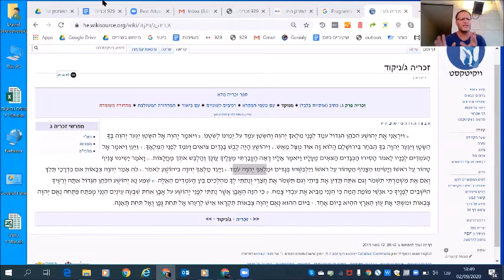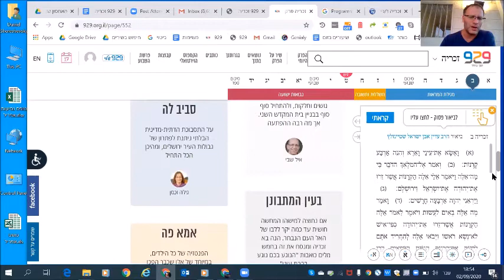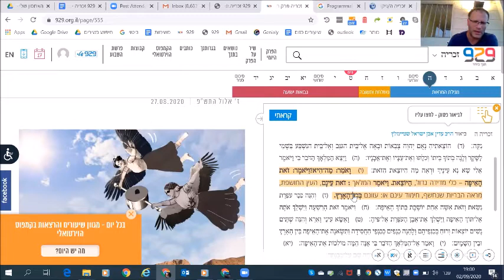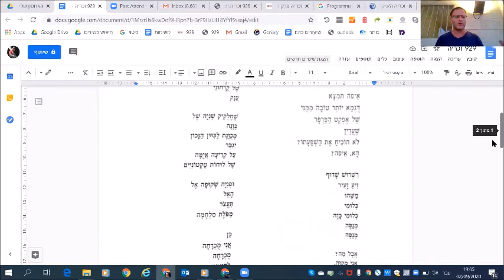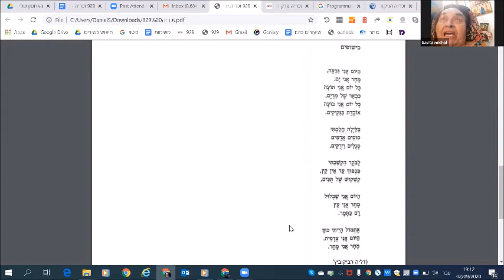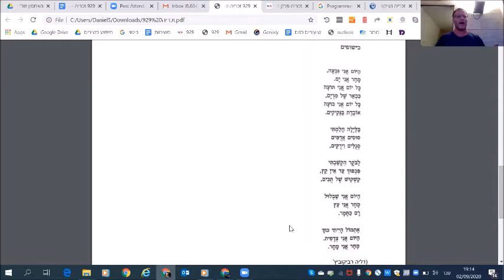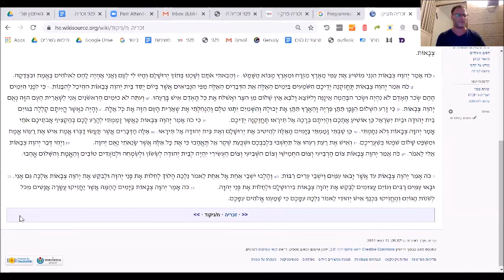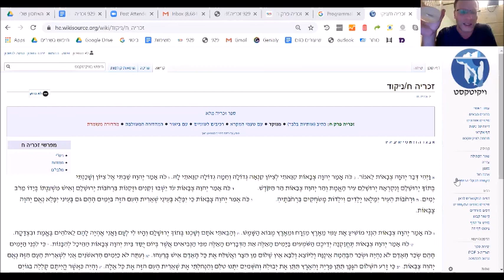שיעור על פרקי השבוע: דניאל שרשבסקי- "עוד ישבו זקנים וזקנות"- מהחלום אל הממשי : פרקי זכריה 2.9.20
שיעור על פרקי השבוע: דניאל שרשבסקי- "עוד ישבו זקנים וזקנות"-  מהחלום אל הממשי : פרקי זכריה